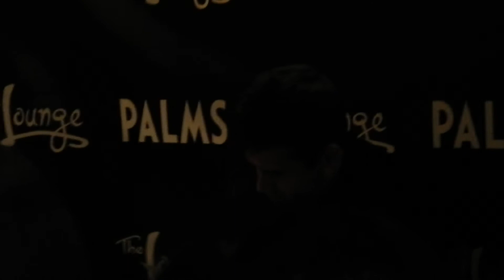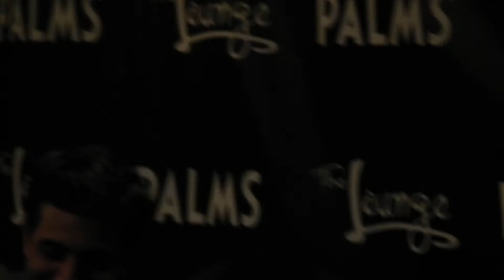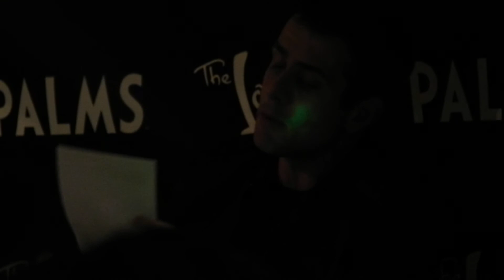Joey Mcintyre and Eman - One Too Many 2/26/11 MNG This is different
"Different" not sure of title. Sorry video was dark! Guess not enough lighting for my camera :(